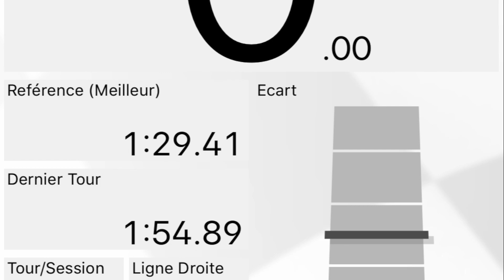Porsche 991GT3MR - 1.29MIN - Dijon Prenois - Tinseau Days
After 1 year and half, it's was the time to come back on this track, with Tinseau Days.
My first time, was in 2017, with the GT3 (stock) during the Porsche Club Motorsport track days, and i wasn't really feel comfortable.
Now, it's completely different, we can feel thanks to the Manthey Racing set-up that the car, is really easier to go faster with it, and safier.
1:29:41 is my record for the day, and for the moment, i'm sure, i can win 1 or 2 seconds.
On this track that was my second time, and i really appreciated the track.
Tinseau days are all time, very good organized, thanks to all the team!